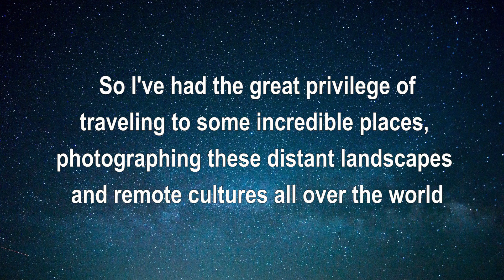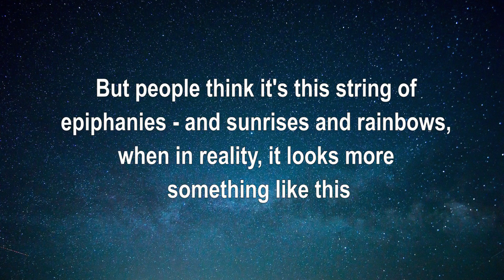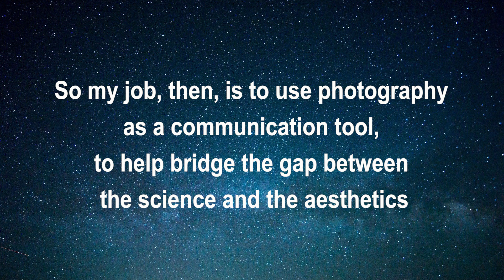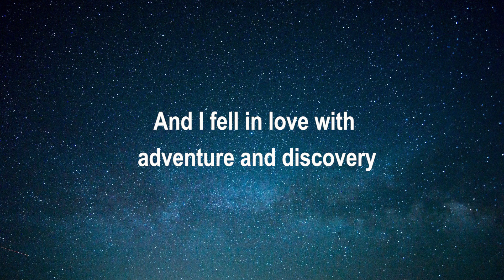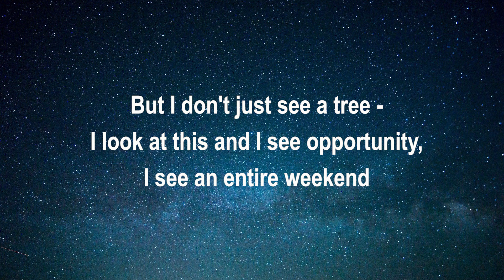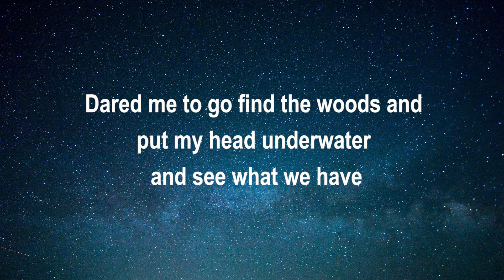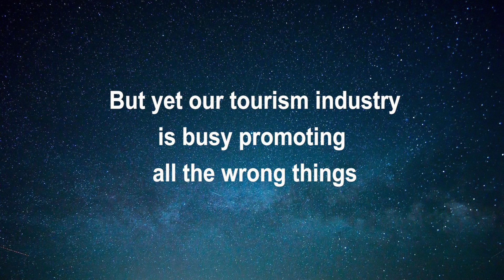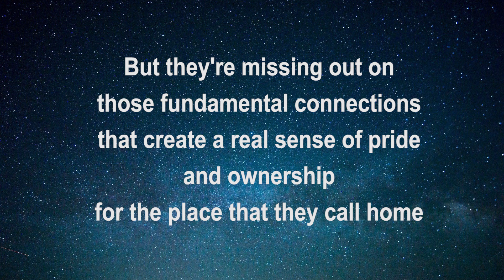КУРС АУДИРОВАНИЯ по английскому - 20-минутная тренировка, совершенствуй навыки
ОНЛАЙН КУРС АУДИРОВАНИЯ ПО АНГЛИЙСКОМУ - английский на слух с носителями языка.
☝️Понимание речи на слух - это навык, который можно натренировать 🎧

🔔 👍 И ты всегда будешь в курсе новой полезной информации, новых актуальных тенденций в английском языке!

🔷 1 МИНУТА АНГЛИЙСКОГО В ДЕНЬ - актуальные фразы и слова для свободного общения, примеры, варианты перевода, задания